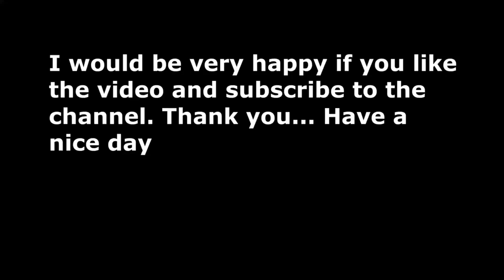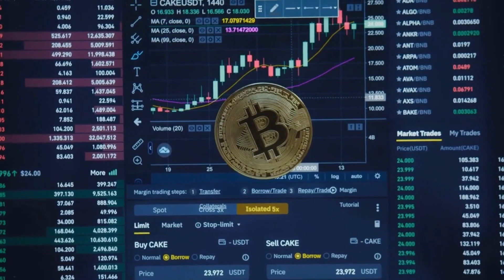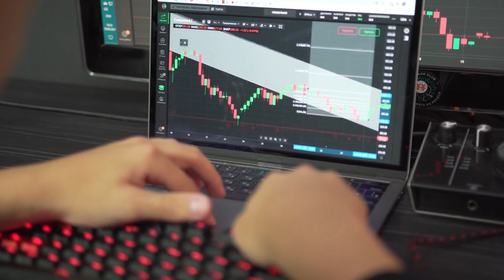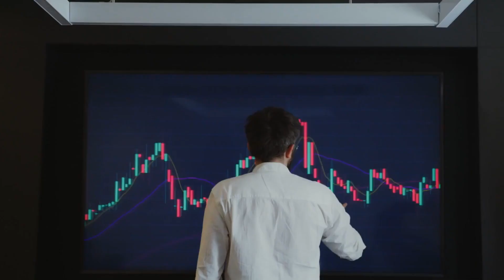ETH WILL X2000 AFTER THIS BREAKING NEWS?? - ETHEREUM PRICE PREDICTION AND ANALYSIS 2023